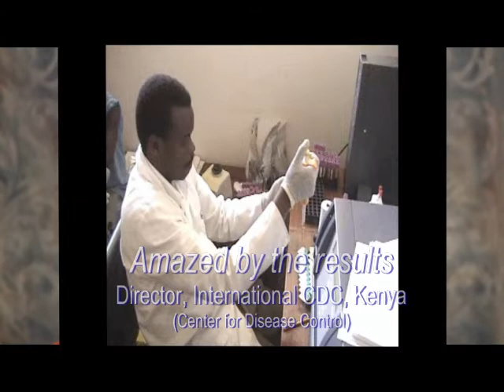Results, Aid the Children clinical study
MaxWell5777's shared video file.